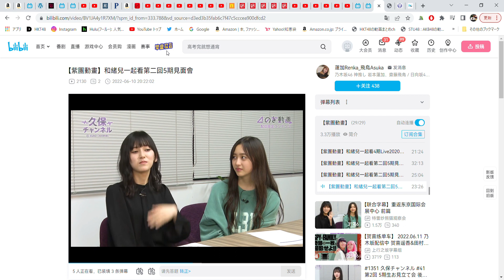センター数学 池田瑛紗